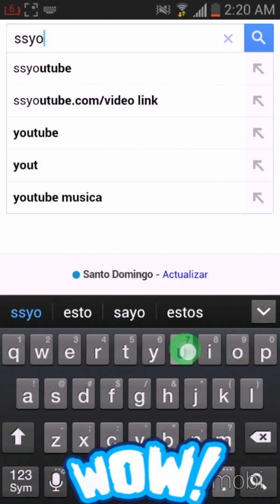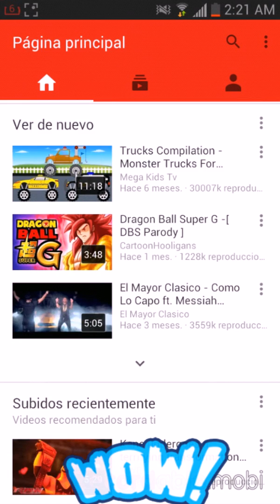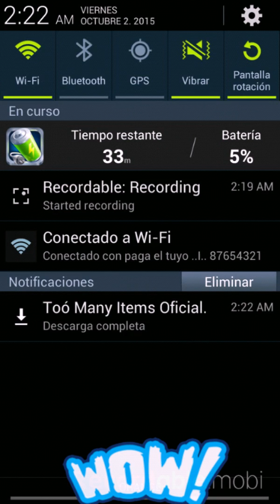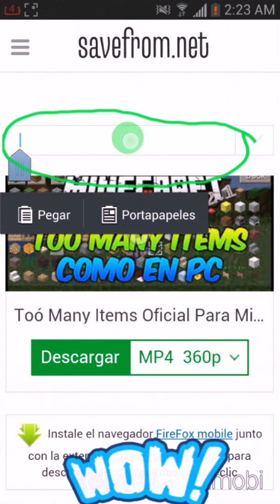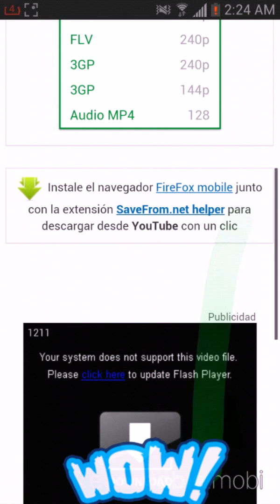Como descargar videos de youtube o Daylimotion desde tu android o pc sin root ni programas, download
Como descargar videos de youtube o Daylimotion desde tu android o pc sin root ni programas, tutorial detallado de como hacerlo bien y descargar tus videos o peliculas desde las paginas de interntet sin rootear tu celular o pc..